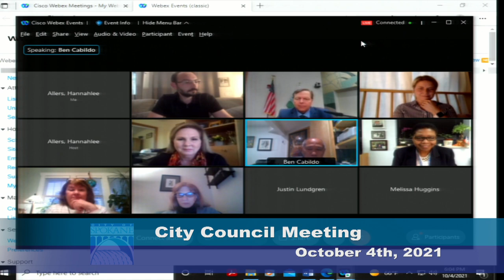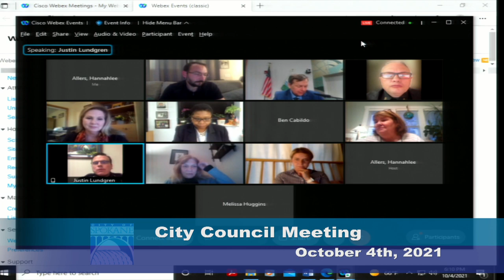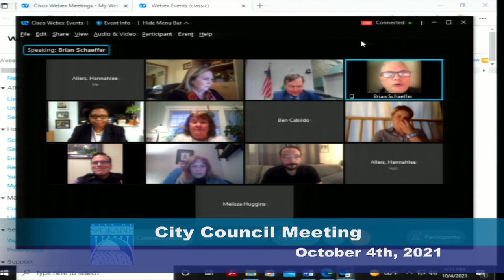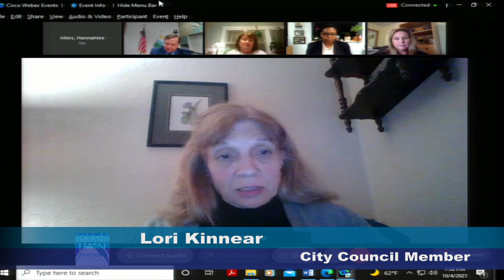October 4th, Spokane City Council Meeting